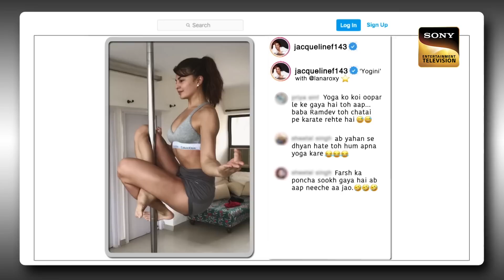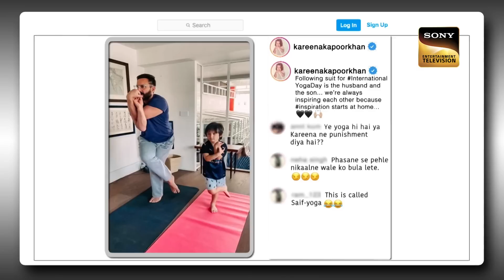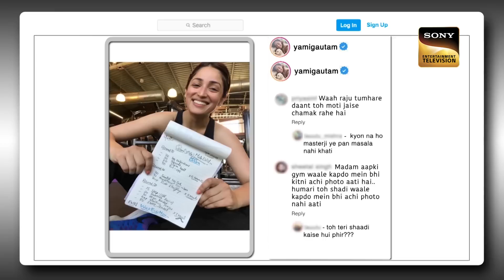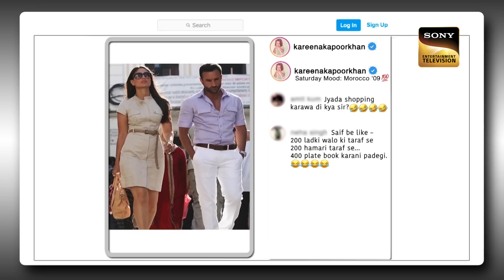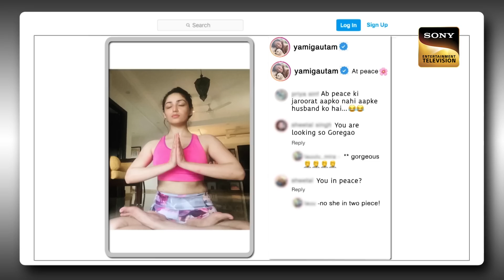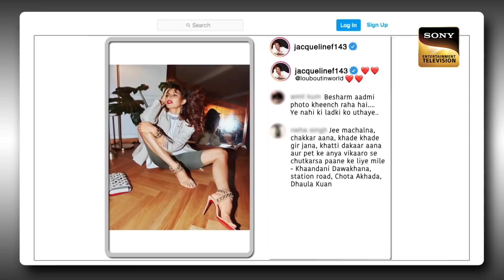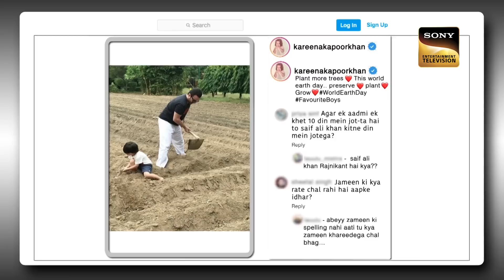Yami को पसंद है Old Bollywood Horror Movies | The Kapil Sharma Show 2 | Celebrity Birthday Special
Enjoy a specially curated clip of Yami Gautam on her birthday. She is on the show with Saif Ali Khan and Jacqueline Fernandez. They enjoy their time at the show.

Show Name: The Kapil Sharma Show 2
Star Cast: Kapil Sharma, Kiku Sharda, Sumona Chakravarti, Bharti Singh, Chandan Prabhakar
Guests: Yami Gautam, Jacqueline Fernandez, Saif Ali Khan